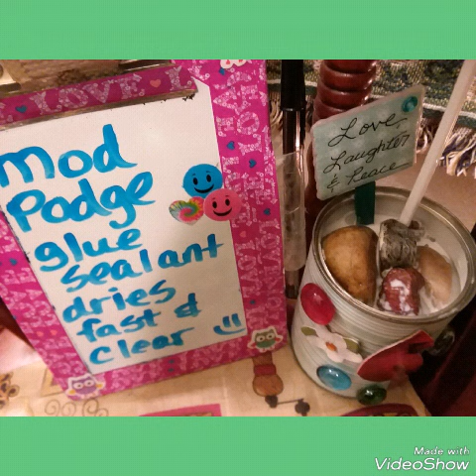St. Patrick's craft day!